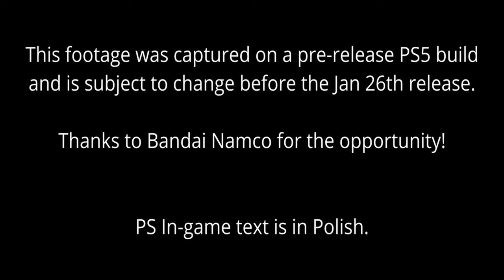Tekken 8 Steve Fox VS Paul Phoenix FT.3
**Welcome to ZeeJudoo Yt - Where Gaming is Everything.

Hello Everyone! Welcome to my small world.

*About Us:*

I am casual Tekken player Some Others Game's Too This channel provides some of my best highlights in Tekken focusing to Hwoarang, Leroy, Marshal Law, Jun Kazama and other new characters in the games I play aside from Tekken and social life outside.